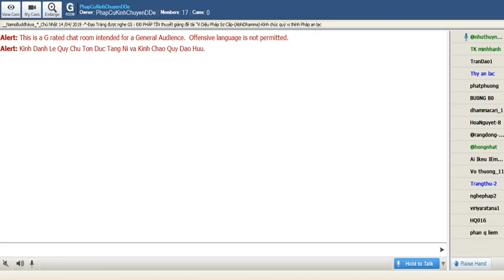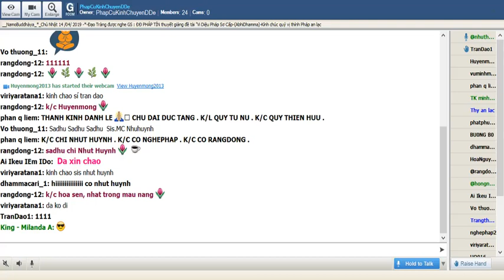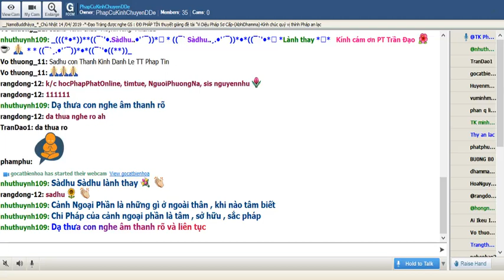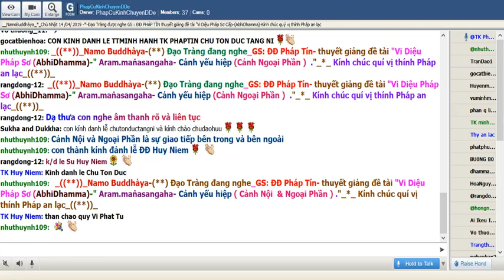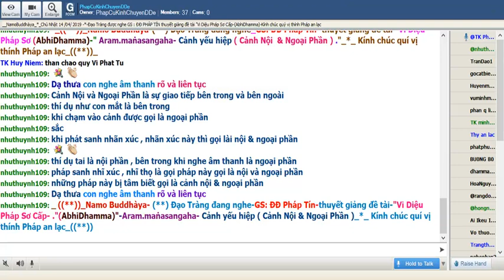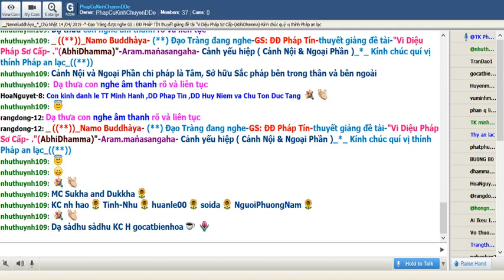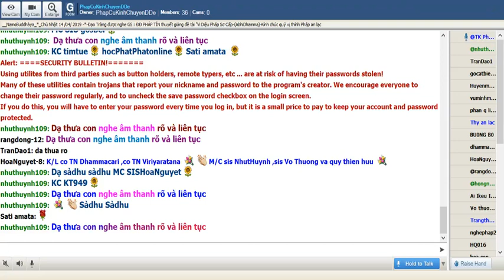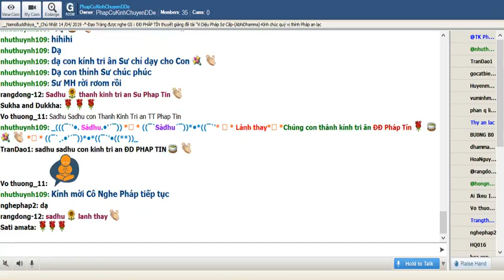PhapCuKinhChuyenDDe Apr 14-2019.ĐĐ Pháp Tín giảng :"Cảnh Yếu Hiệp ̣(tt5)_Cảnh Nội & Ngoại Phần"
PhapCuKinhChuyenDDe Apr 14-2019.ĐĐ Pháp Tín giảng đề tài Vi Diệu Pháp Sơ Cấp -(AbhiDhamma):"Cảnh Yếu Hiệp ̣(Araṃmaṅasangaha)̣(tt5)_Cảnh Nội & Ngoại Phần"